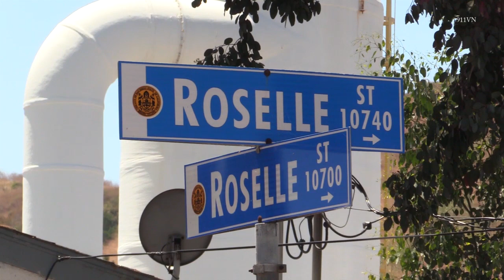Sorrento Valley: Fatal Crash 06192017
Address: Roselle St and the NB I-5 off ramp
Agencies: CHP, SDFD & SDPD
Interviews: 2 witness's
Dispatch Time: 10:59 am
Hospital(s): Scripps La Jolla

A man died this morning after failing to stop at the "STOP" sign at Roselle, He went through a fence, went airborne, crashed into Los Penaquitos Creek and flipped over. People tried to rescue him,but  couldn't, SDFD extricated him and started CPR, but Police sources told me, he died on his way to the hospital.